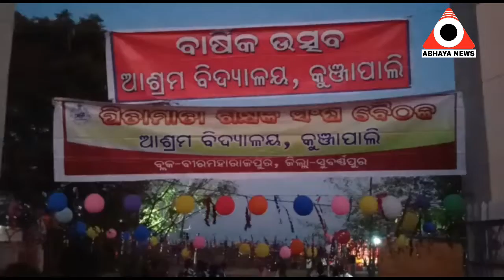କୁଂଜାପାଲି ଆଶ୍ରମ ବିଦ୍ୟାଳୟରେ ବାର୍ଷିକ ଉତ୍ସବ। ସୁବର୍ଣ୍ଣପୁର-